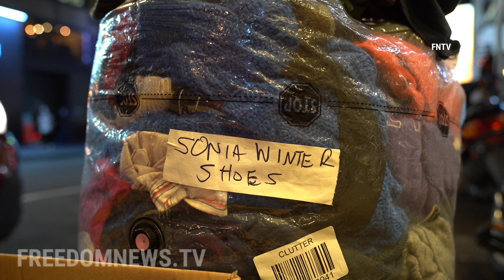Migrants and Children Pick Out Donated Winter Clothes outside of Manhattan Hotel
November 28, 2022 MANHATTAN, New York - Migrant families with children were given out winter clothes ahead of cold month outside of Row Hotel in Manhattan.

According to a volunteer with South Bronx Mutual Aid, asylum seekers from Venezuela, Central and South America continue to arrive in New York on a daily basis and South Bronx Mutual Aid has been delivering food, clothing, along with other donated necessities to several midtown hotels that house migrant families.

After setting up bins of clothing outside the hotel entrance, the volunteer was told by hotel’s security to move.

The migrants, many in summer clothing, reported mistreatment by the hotel staff. The locks on doors have been removed, and their personal belongings was allegedly taken away, they said.

Video by Olga Fe (FreedomNewsTV)